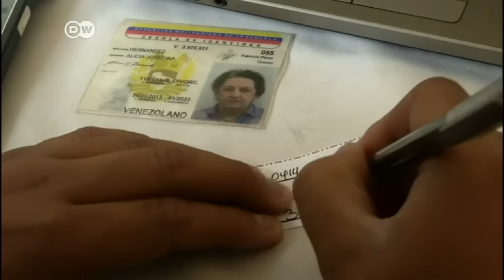La oposición venezolana pide más celeridad al CNE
La MUD entregó a Luis Emilio Rodón, del CNE, una carta para exigir respuesta al trámite para lanzar el revocatorio.